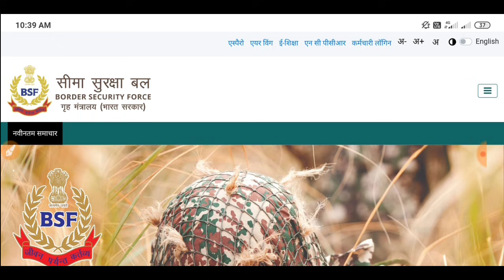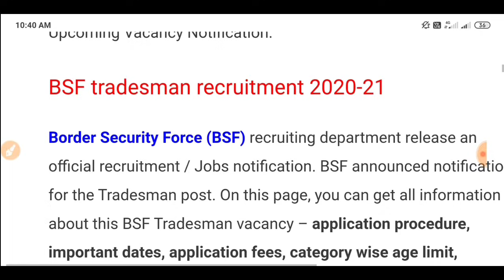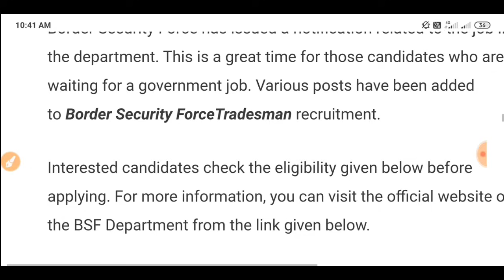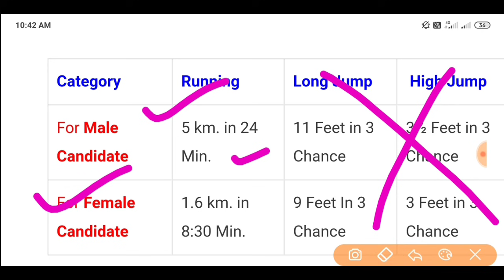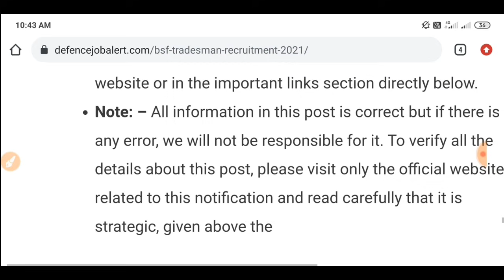BSF Constable Recruitment 2021 Apply Online | BSF Direct Bharti 2021 | 10th,12th Pass Govt Jobs